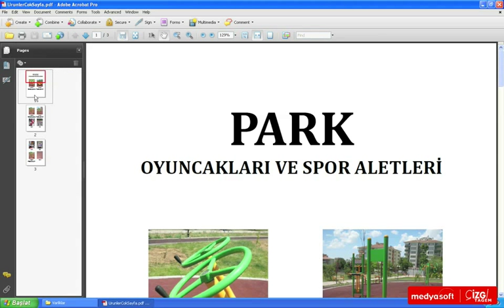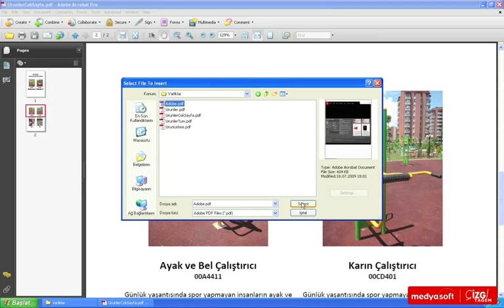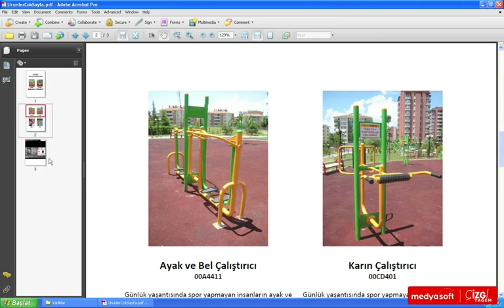Adobe Acrobat 9 0503: Sayfa Silmek ve Eklemek